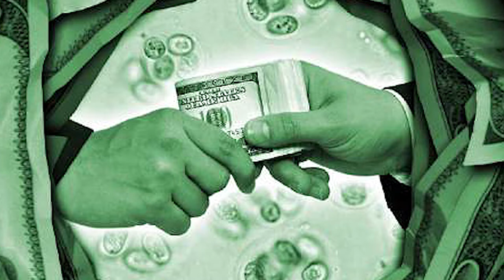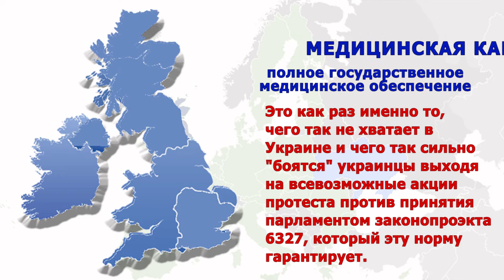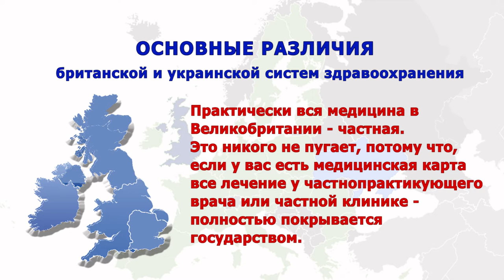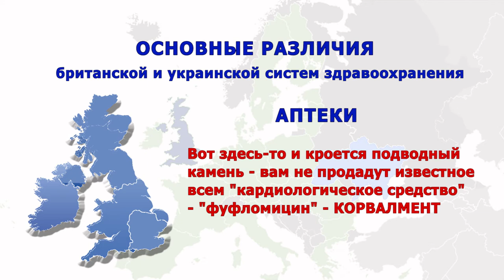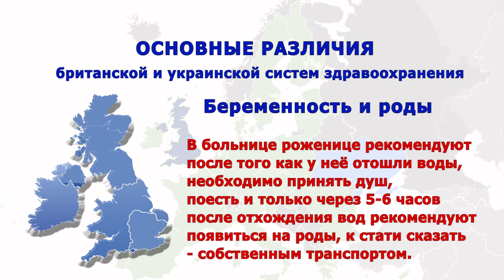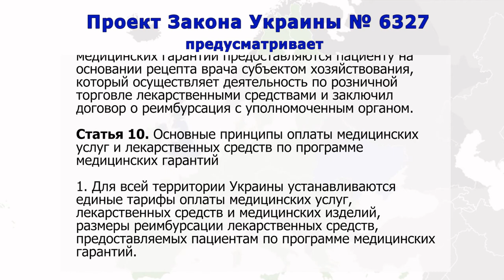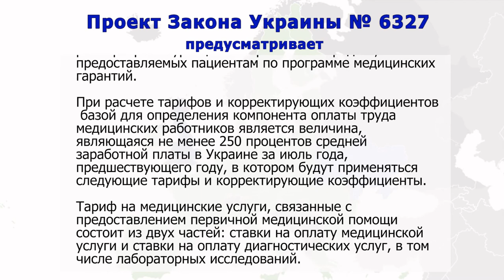Накануне медицинской реформы в Украине или о чем молчит МОЗ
Исполняющая обязанности министра здравоохранения Украины, госпожа Уляна Супрун собирается позаимствовать так называемую Британскую модель медицины и внедрить ее в Украине.
Это видео поможет разобраться в том - что же ждет украинцев по словам ио Министра, в результате внедрения реформы здравоохранения.
К тому же британское здравоохранение сегодня находится не в самом идеальном состоянии, и само нуждается в реформировании.

01:00 - Что такое - "Лист ожидания";
01:52 - Что такое "Медицинская карта в Британии;
04:27 - Почему в Британии нет такого количества аптек как в Украине;
04:57 - Материнство и детство под зашитой государства в Британии;
07:30 - Обзор основных тезисов Законопроекта № 6327 "О государственных финансовые гарантии медицинского обслуживания населения";
12:34 - Что предусматривает Законопроект 6327;

Более детально о внедрении реформы здравоохранения в Украине читайте на сайте

Произведение «Накануне медицинской реформы в Украине или о чем молчит МОЗ» созданное автором по имени EMS Ukraine, публикуется на условиях лицензии Creative Commons «Attribution-NonCommercial-NoDerivatives» («Атрибуция — Некоммерческое использование — Без производных произведений») 4.0 Всемирная.